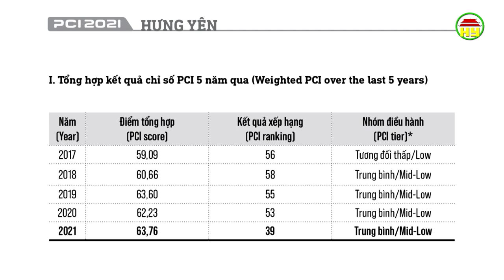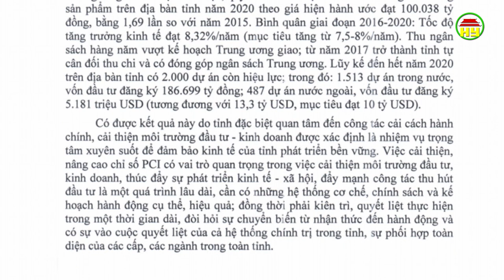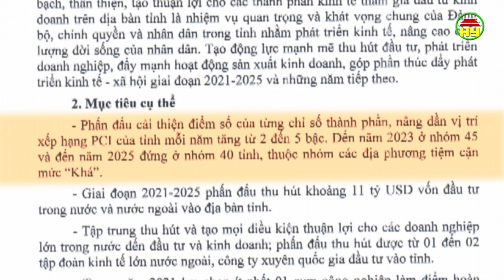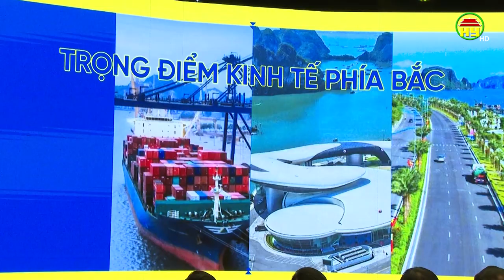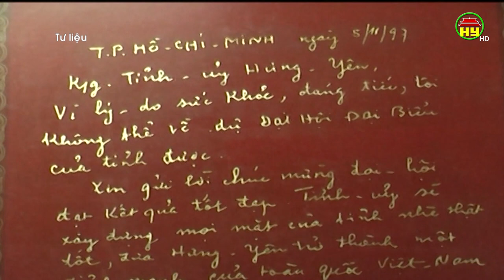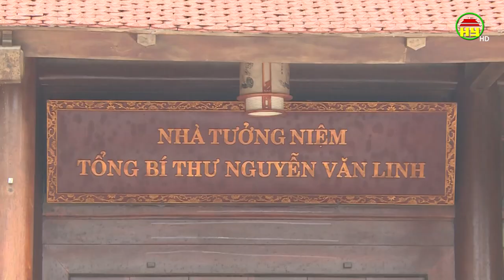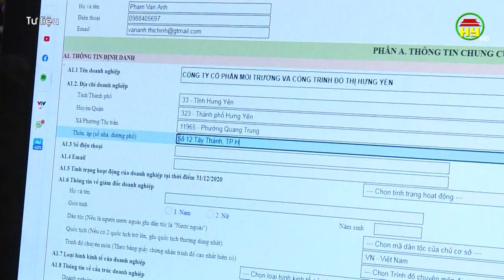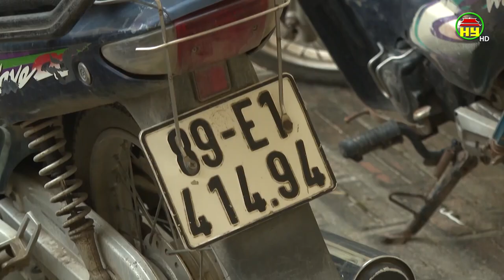Thời sự Hưng Yên thứ 4 ngày 27/04/2022